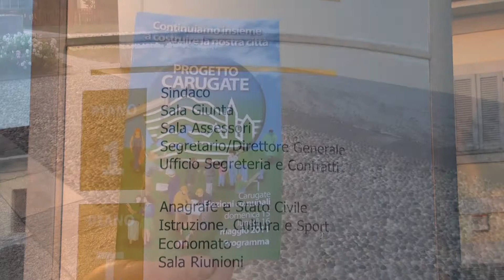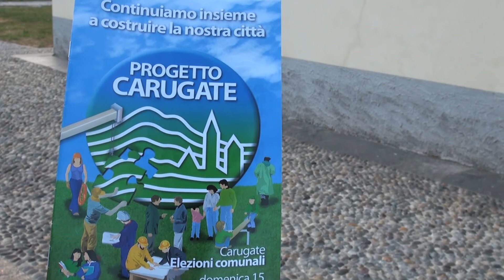Carugate, la Svezia dei servizi e del fotovoltaico nel milanese.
Elezioni comunali 2011